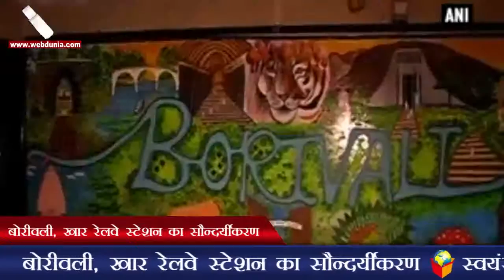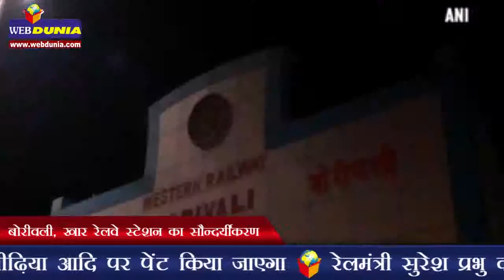बोरीवली, खार रेलवे स्टेशन का सौन्दर्यीकरण | Borivali, Khar railway stations get makeover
बोरीवली, खार रेलवे स्टेशन का सौन्दर्यीकरण स्वयंसेवी संगठन एमएडी के 500 कार्यकर्ता कर रहे हैं काम टिकट खिड़की, सीढ़िया आदि पर पेंट किया जाएगा
रेलमंत्री सुरेश प्रभु करेंगे उद्‍घाटन l